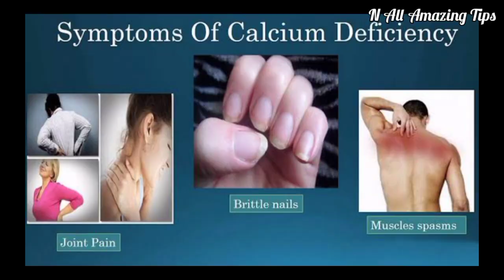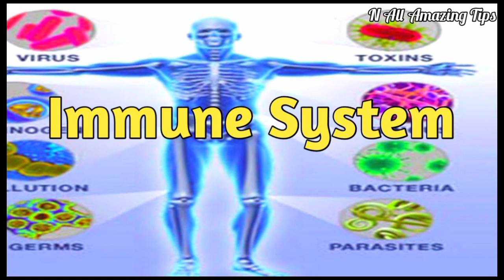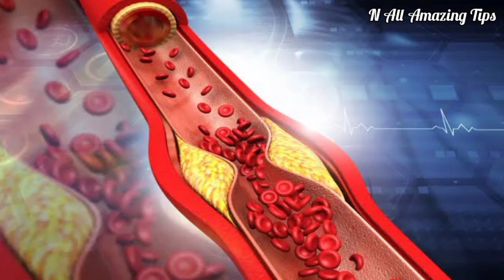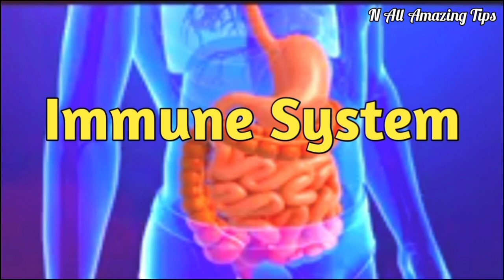3 दिन -दूध में उबालकर पीलो 100 साल तक हड्डियों की कमजोरी, अनिद्रा, थकान जोड़ों का दर्द कभी नहीं होगा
3 दिन -दूध में उबालकर पीलो 100 साल तक हड्डियों की कमजोरी, अनिद्रा, थकान जोड़ों का दर्द कभी नहीं होगा

90साल तक बुढ़ापा नहीं आएगा,कैल्सियम,खून की कमी,जोड़ो में दर्द कोसो दूर रहेंगे Healthtips-homeRemedie,चेहरे पर आएगी चमक, 90 साल तक बुढ़ापा नहीं आएगा, बाल फिर से होंगे काले,